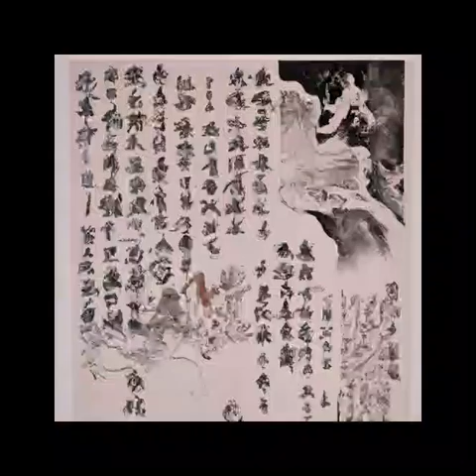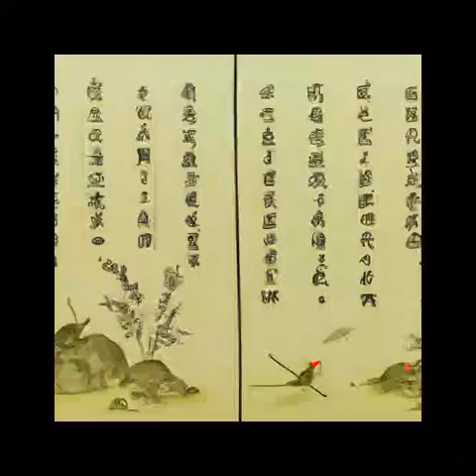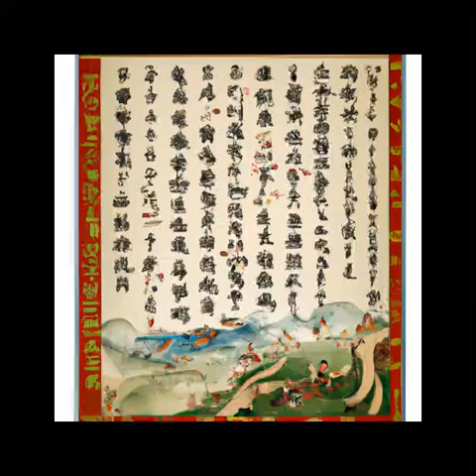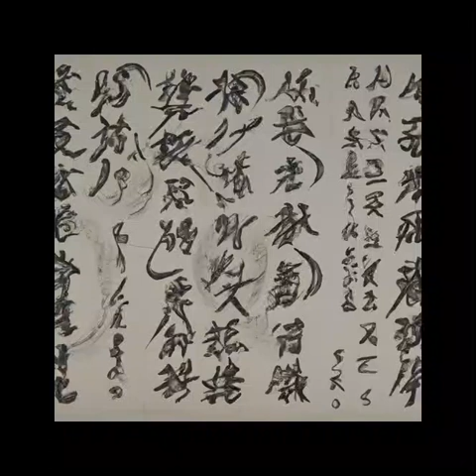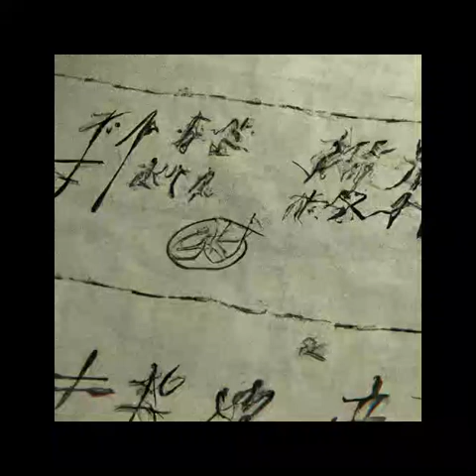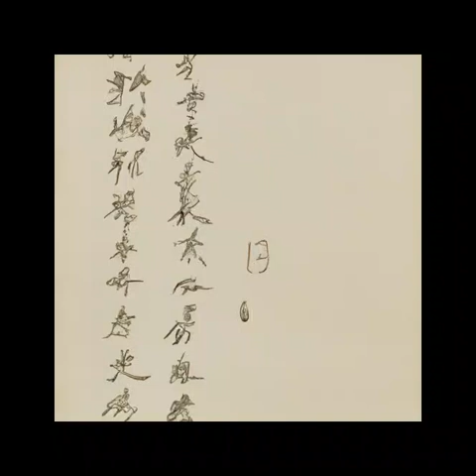第五十六章 天下有敌（第六卷殿前欢《庆余年》）